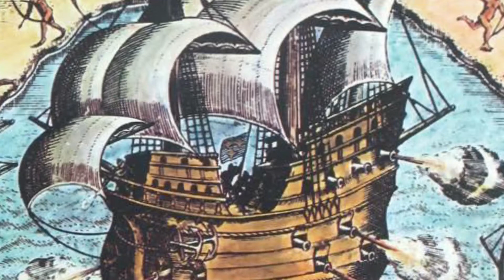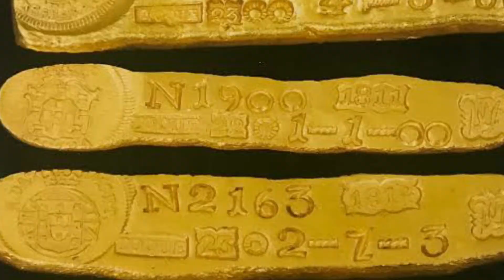A CORRUPÇÃO É COISA NOSSA!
HISTÓRIA - A CORRUPÇÃO É COISA NOSSA!

Mem de Sá (governador-geral do Brasil entre 1558 e 1572), por exemplo, já era acusado de enriquecimento ilícito. No Rio de Janeiro, dizia-se que os mercadores de escravos que saíam da África e seguiam para o Rio da Prata e tinham que parar no Rio para abastecer já sabiam que tinham que pagar propina ao governador da capitania. Para que essas embarcações parassem na costa era exigido algum tipo de contribuição ilícita, como o direito de subir a bordo e escolher os melhores escravos.

Pela corrupção, nossas elites puderam de alguma forma garantir os interesses econômicos e políticos e participar do jogo político e do processo de colonização. Através de tretas e manhas, homens comuns ascenderam socialmente e adentraram as elites. Foi isso que deu flexibilidade ao império português, fazendo com que ele durasse tantos anos. Se a política da Coroa fosse implantada de forma inflexível, muito rígida, o Império não teria resistido. A corrupção teve efeito benéfico e positivo para Portugal e, por isso, essa tolerância da Coroa em relação às práticas ilícitas das nossas elites.

Segue no vídeo para saber mais dessa treta!